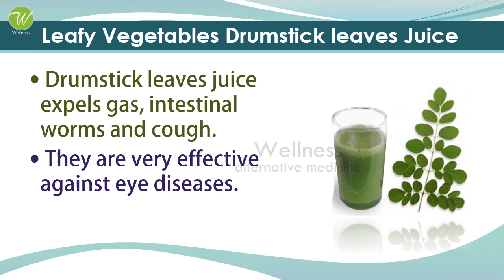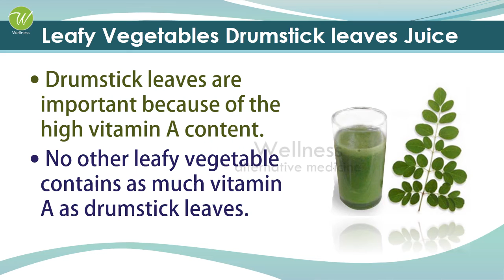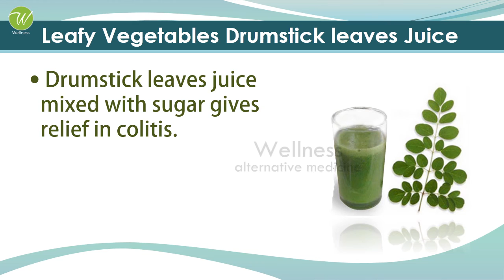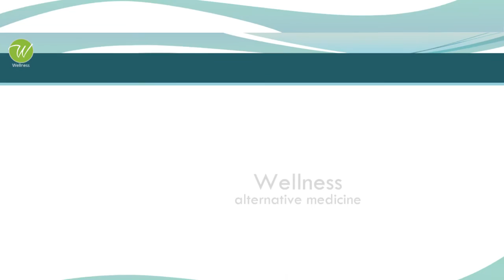Amazing Health Benefits of Drumsticks Leaves Juice - Drumsticks Leaves Juice Health Benefits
WELLNESS
Alternative Medicine

Healthy Spices
Women's Health
Home Remedies
Proteins
Fats and Cholesterol
Amino Acids
Amazing Vegetables
Amazing Fruits
Fiber Foods
Super Foods
Natural Minerals
Natural Vitamins